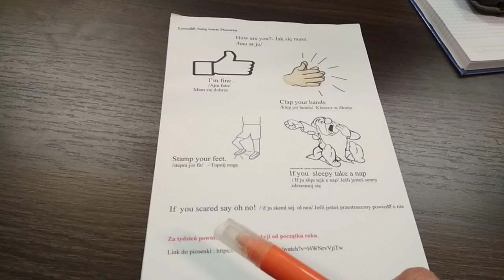Angoal Złotów 5.12(2)